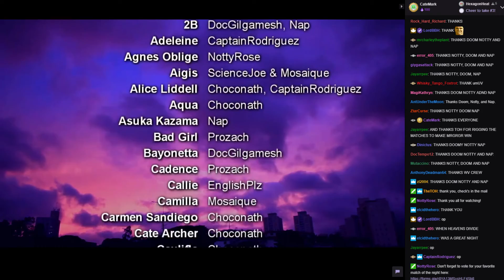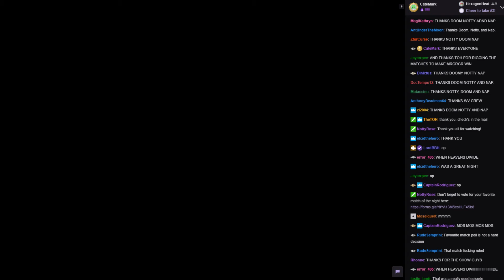WVGCW S12E3.5 - 07: Credits